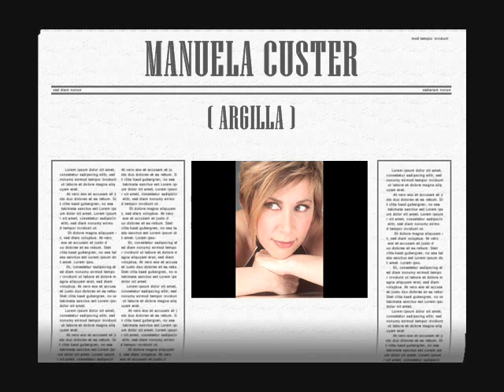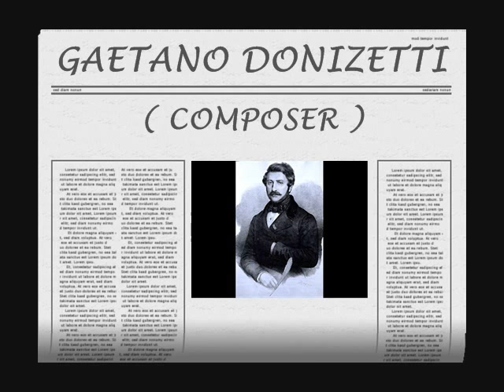Manuela Custer - Donzelle!A penetrar ( La Zingara - Gaetano Donizetti )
Aria of Argilla
2001

LYRICS :

Donzelle! A penetrar
l'arcan del vostro cor;
zerbini! A disvelar
se fido è il vostro amor;
quel fervido desir,
che sospirar vi fa,
oh, vedove! A scovrir
con tutta libertà;
la zingara famosa,
Argilla la indovina:
la donna portentosa
per voi venuta è qua.
Discende in tutt'i cori
lo sguardo mio sicuro;
e il velo del futuro,
ombre per me non ha.
Mariti!... avvicinatevi,
è il labbro mio discreto;
sol vi dirò in segreto
la vostra infedeltà.
Mogli! Non dubitate,
io ben conosco il mondo;
saprò di obblio profondo
covrir la verità.
Su presto miei signori,
se il ver saper volete,
che piovano monete,
ma di oro, e in quantità.
Argilla, apprestati in questo giorno a fare vieppiù
brillare il tuo fervido ingegno, e se l'altrui credulità
ti ha finora accordato il titolo di famosa indovina,
oggi dalle tue ardite intraprese sia illusa in modo
da rispettarti, come l'oracolo del secolo.
Largo campo a te ne somministra l'arrivo
del duca di Alziras, e la protezione del padron
del castello, che ti permette di assistere alla festa.
Venite, o compagne: potete introdurvi liberamente.
Più a noi non è vietato l'accesso in tutto questo
recinto. Che cosa è? Vi veggo di trista cera?
Venite forse colle mani vuote?